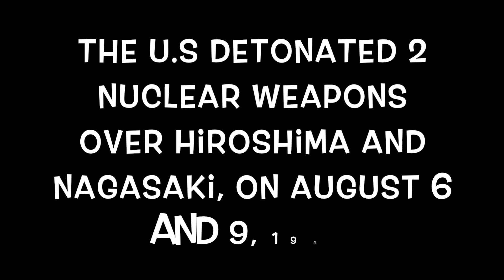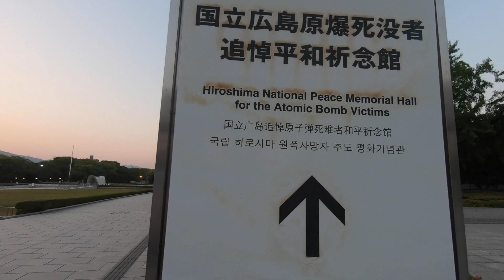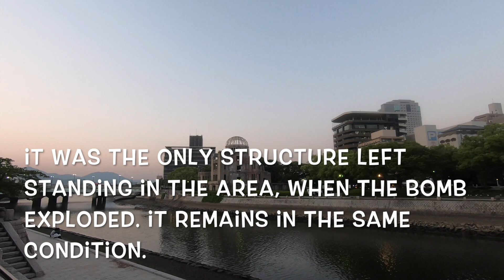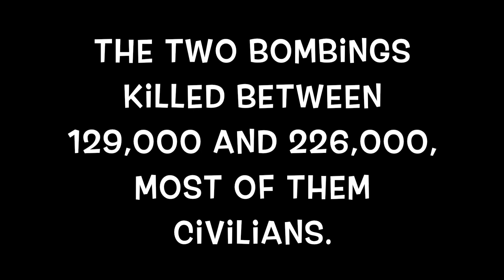Hiroshima Peace Park, and the Atomic Dome.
I like history. Seeing the Atomic Dome was something else, though. It's hard to imagine the chaos, death and destruction that occurred on August 6, 1945. It was emotional, dark, and very heavy. I couldn't even provide commentary for the film.